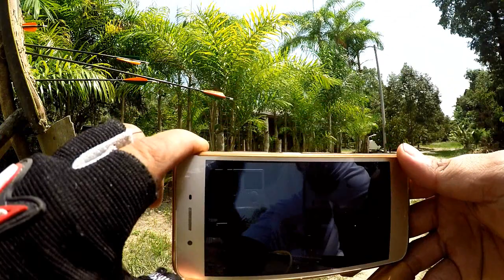Review TenXion T4 35lbs Recurve Bow | boleh percaya kah bow buatan China?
Dalam episod ini saya akan review TenXion T4 35lbs Recurve Bow atau takedown bow buatan china. Okey atau tidak bow ini? jom layan video ini.

Specification :

Bow Weight: 2.4lbs

Bow Length: 54"

Draw Weight : 30-55lbs

AMO : 175FPS

Draw length:28"'

String : dyn

Color : black

arrow
Shaft: Pure Carbon ID 6.2mm Shaft
Tip: Screw On Steel Field-Tip
Length: 32”
Width: Inner Diameter 6.2mm
Weight: 21g
Vanes: 4” Feather Vanes
Nock Type: ID 6.2mm
Spine:  500 Spine
Draw Weight: Up to 80 pounds